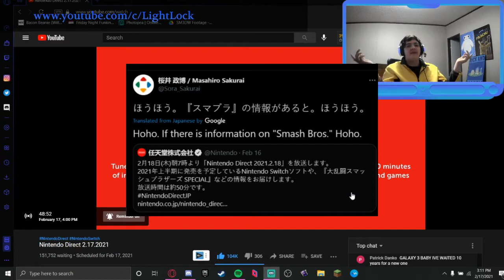"I couldn't find her anywhere" Nintendo direct and smash reveal reaction.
Descriptions are dumb, and I couldn't find her anywhere